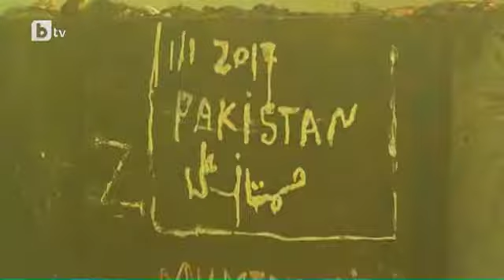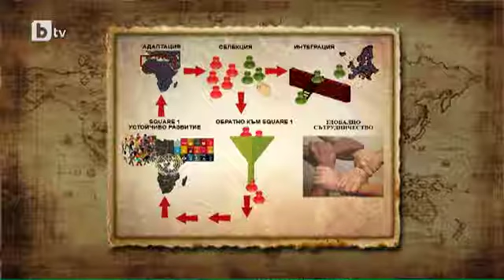BTV Reporters - Transit Station - BTV News with Dr.Solomon Passy - 29.01.2017